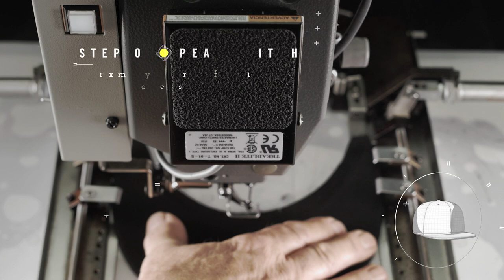22 Steps | New Era Cap